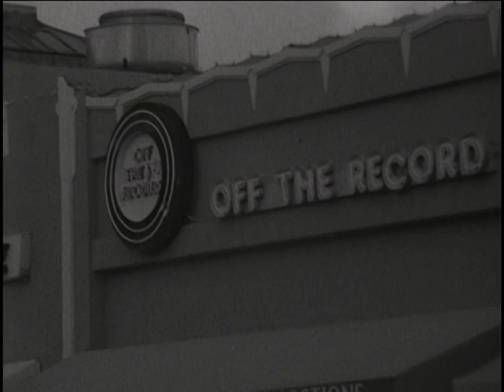UNWOUND - Hexenzsene (Live @ Off The Record, San Diego 1997)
Taken from "Songs For Cassavetes - an all ages film" courtesy of Breadcrumb Trail / Justin Mitchell.